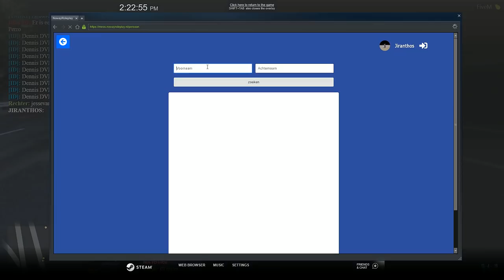FIVEM - ACHTERVOLGING VAN EEN SPORT AUTO - POLITIE ROLEPLAY #6 - NOWAYROLEPLAY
FIVEM - ACHTERVOLGING VAN EEN SPORT AUTO - POLITIE ROLEPLAY #5 - NOWAYROLEPLAY